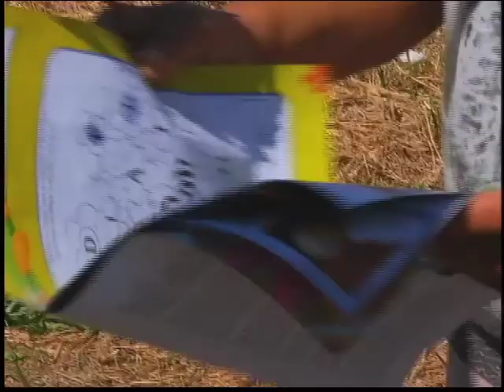CATEDRAL CRISTO REI